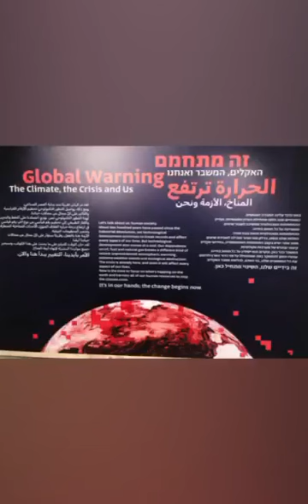International Museum Day - Tel Aviv - 19.05.2022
Visiting The Steinhardt Museum of Natural History & Eretz Israel Museum in Tel Aviv on 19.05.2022